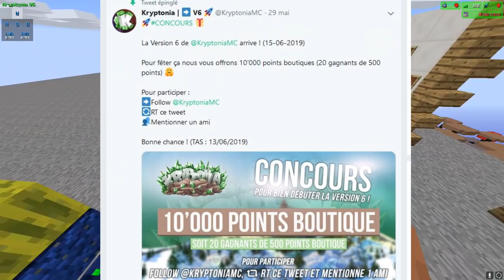DES RUNES OP ET DES PLANTATIONS MAGIQUE !?? COME BACK KRYPTONIA V6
Wesh les moches, c'est kitkat et dans cette vidéo, on se retrouve pour une belle présentation de Kryptonia v6 :d Gros come back de leur pars avec plusieurs bonnes nouveautés !

Teamspeak : ts.kryptonia.fr

▂▂▂▂▂▂▂▂▂▂ Infos ▂▂▂▂▂▂▂▂▂▂

Musique utiliser: Pour la musique d'intro : Chill Bump, not today. Go me demander dans les coms pour les autres ^^'

▂▂▂▂▂▂▂▂▂▂ Me contacter ▂▂▂▂▂▂▂▂▂▂

▂▂▂▂▂▂▂▂▂▂ Config ▂▂▂▂▂▂▂▂▂▂

Pc : Monté par des amis, je m'y connais pas trop la dedans mais il a couter environ 1000$, donc ~700€
Pour les connaisseurs :
Carte graphique : GTX 1050 TI
Processeur : Intel Core i3 8100 Coffee Lake 4-core
8GB de ram, 2 disques dur, 1 de 500g et l'autre d'un terra pour les recs, etc..

▂▂▂▂▂▂▂▂▂▂ Logiciels ▂▂▂▂▂▂▂▂▂▂

Montage : Camtasia studio 9
Miniature : Photoshop

N'oubliez pas le like, le sub's, le p'tit com et surtout, le /dons kitkatben de tous vos stuffs ... Chow !